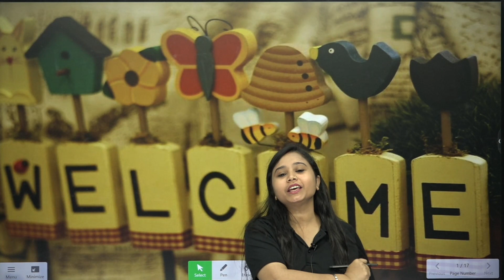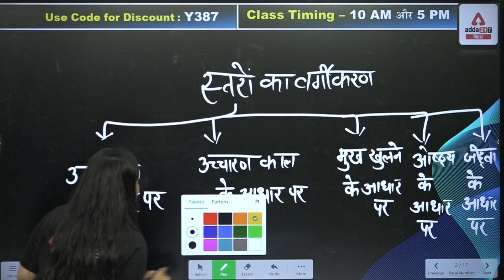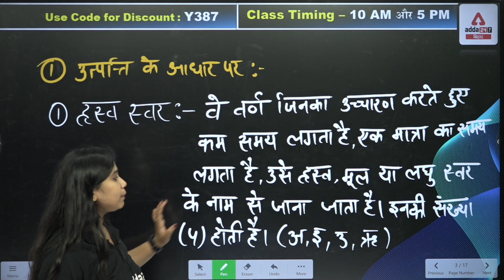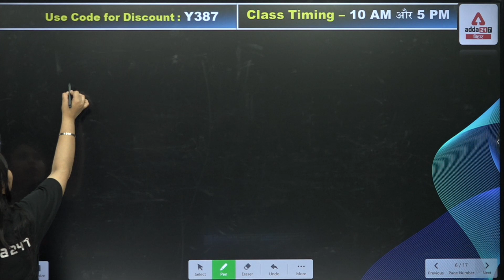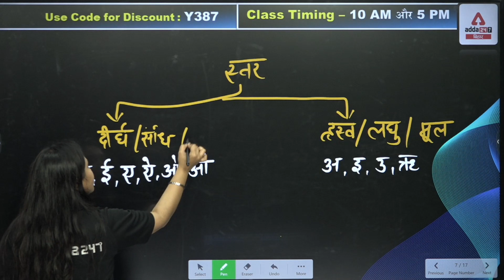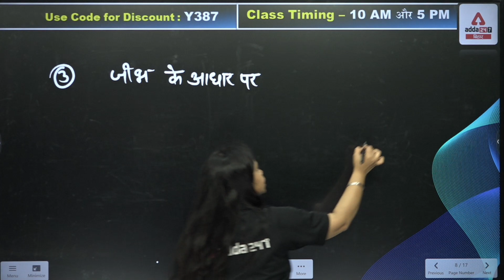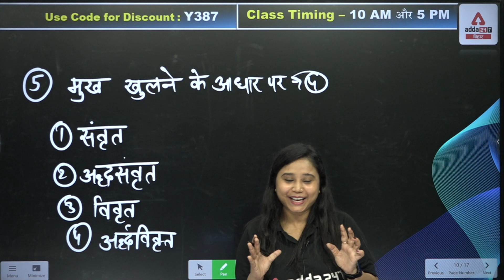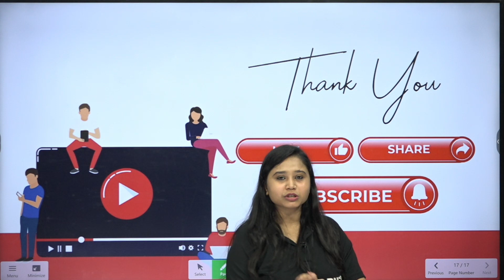BSSC CGL 2022 | Hindi Class For Bihar CGL 3 | Hindi Grammer For Competitive Class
🔴सिद्धि- Siddhi 4.0 Pro Bihar SSC CGL-3 (सचिवालय सहायक) Selection Kit (Hindi Medium Printed Books)

🔴सिद्धि- Siddhi 4.0 Pro Bihar SSC CGL-3 (सचिवालय सहायक) Selection Kit (English Medium Printed Books)

🔴विजय- VIJAY 4.0 Pro Bihar SSC CGL-3 Final Selection Batch 2022

1. अच्छे शिक्षकों से सीखें
2. गहन विश्लेषण
3. परीक्षा योजना रणनीति
4. सर्वश्रेष्ठ प्रश्न समाधान
5. समय प्रबंधन